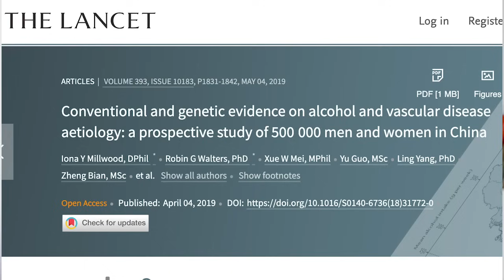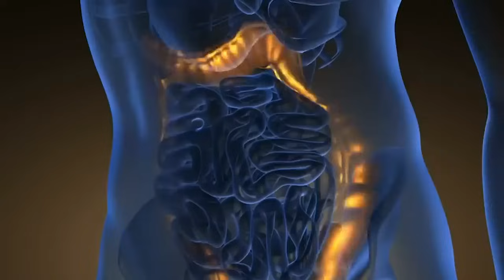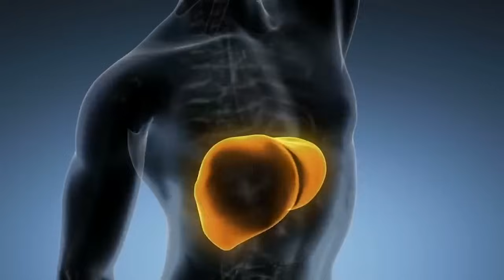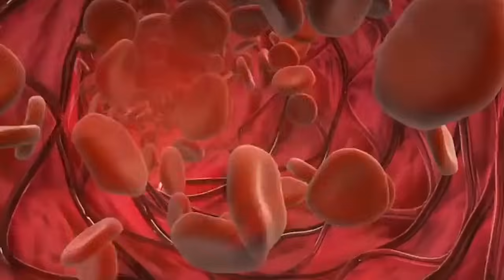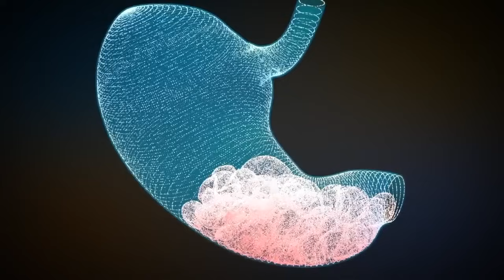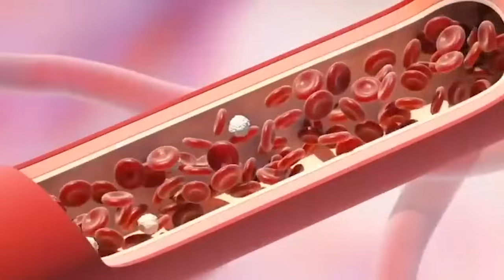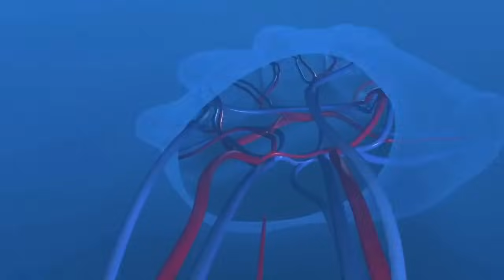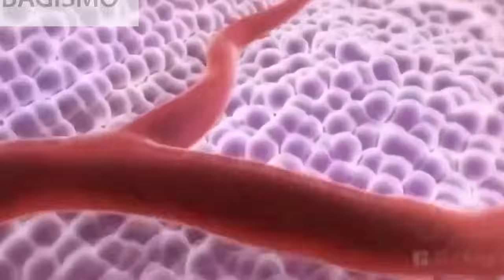🍺🍷Alcolici: ecco cosa ti succede quando smetti di bere alcol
Capitoli 00:00 informazioni generali sull'alcol
               01:45 le sbornie dei giovani e il mercato dell'alcol
               03:02 è sano berne 1 o 2  bicchieri al giorno?
               03:29 alcol e pancreas
               05:02 alcol e fegato
               06:16 alcol diabete e glicemia
               07:49 alcol e lucidità memoria malattie degenerative
               10:20 alcol e gonfiore ulcere problematiche digestive
               11:55 alcol e cuore: pressione sanguigna ictus infarto
               12:52 è vero che il vino rosso fa bene?
               13:44  alcol e disfunzioni sessuali
               14:46 alcol e sistema muscolo scheletrico
               15:36 alcol e cancro
               16:15 alcol e ansia stress attacchi di panico
               17:38  come capire se hai una dipendenza e disintossicazione

 N.B.: i link qui sopra indicati mi permettono di ricevere un piccolo compenso da Amazon su ogni tuo acquisto. Per cui considerali come un modo per aiutarci a crescere, senza sforzo o spesa alcuna